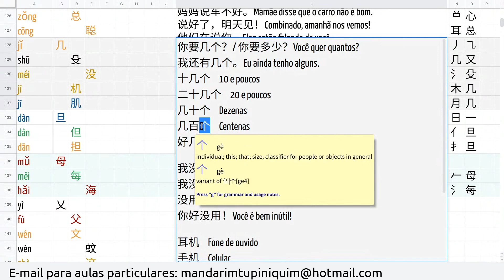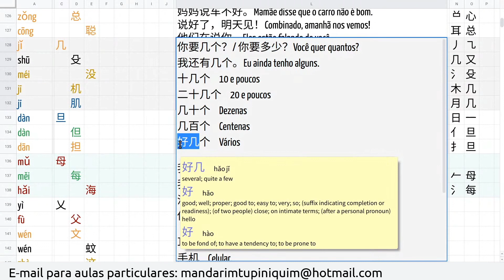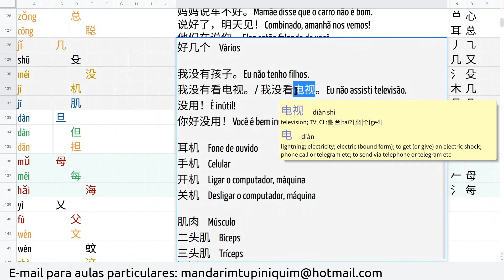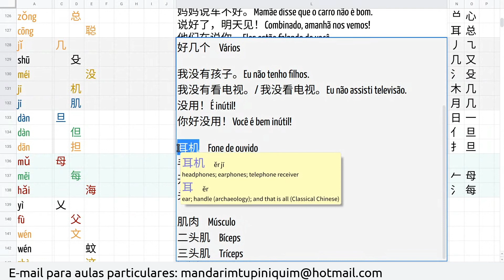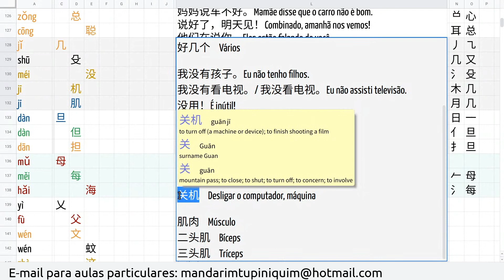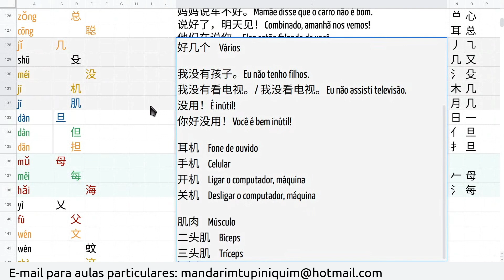Curso de Chinês por Associação 067